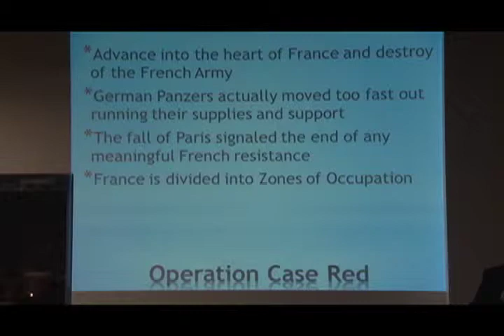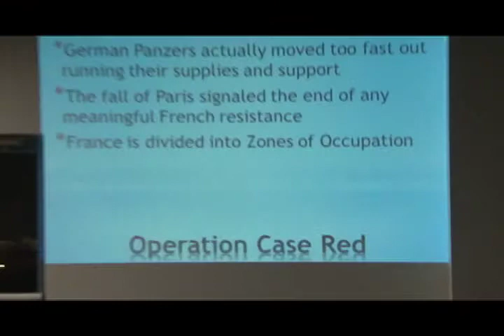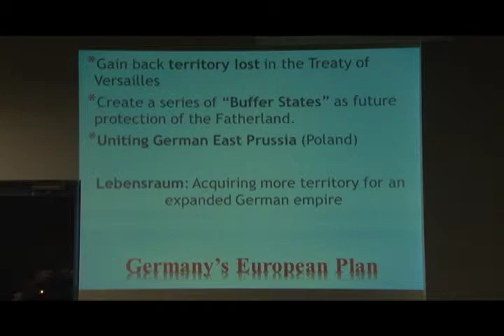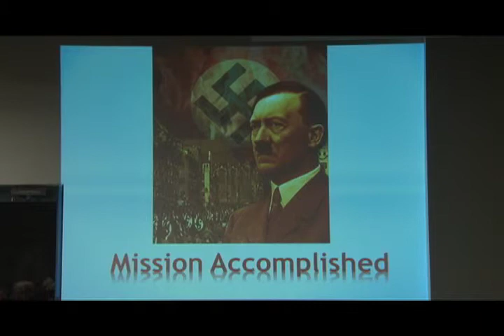Veterans: Did You Know? - WWII Lecture Series [Part 2] - 6 of 10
DSE-TV's "Veterans: Did You Know?" presents: World War II, Lecture Series [Part 2]. Special guest speaker, Kurt Troutman, shares history facts and stories to the public.

Included in this lecture series is a course, '"Introduction to World War II"', being offered at the museum that focuses on the transition from WWI to WWII, Hitler's dilemma, Pearl Harbor, the Pacific Theater, and more on WWII history. Presented by USS Silversides Museum and Muskegon Community College.